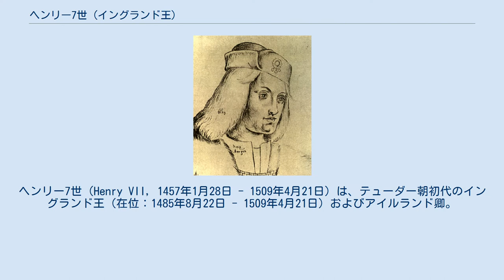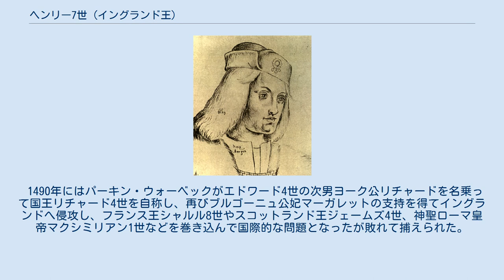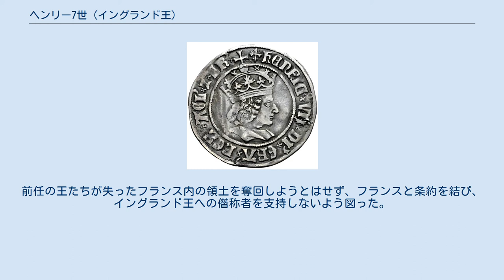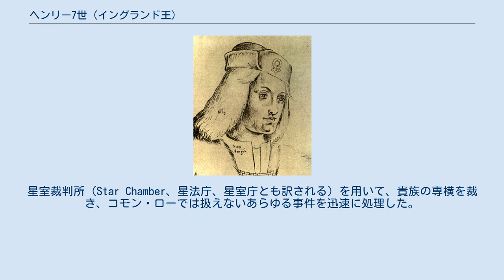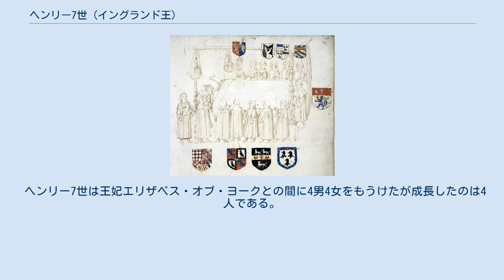ヘンリー7世 (イングランド王)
ヘンリー7世（Henry VII, 1457年1月28日 - 1509年4月21日）は、テューダー朝初代のイングランド王（在位：1485年8月22日 - 1509年4月21日）およびアイルランド卿。
ボズワースの戦いでリチャード3世を破って王位を勝ち取り、戦いで王座を得た最後のイングランド王となった。
 ランカスター朝の系統のヘンリー7世は、ヨーク朝のエドワード4世の娘にしてリチャード3世の姪にあたるエリザベス・オブ・ヨークと結婚して王位を固め、薔薇戦争による混乱を解決した。
テューダー朝を創立して24年間王位に座り、平和裏に息子ヘンリー8世に王位を継承した。
君主の権力を回復し、政治を安定させ、優れた統治、積極的な外交政策と経済運営を行った。
一方で、富裕層に対しては不当な手続きによって財産罰を濫発した。
 テューダー朝断絶後にイングランド王位を継承したステュアート朝のジェームズ1世は、ヘンリー7世の長女マーガレットの孫であり、そのためヘンリー7世は現在のイギリス王家の祖先にもあたる。
 若きヘンリー ヘンリー・テューダー、後のヘンリー7世はウェールズのペンブルック（ペンブローク）城で1457年1月28日に生まれた。
母はランカスター家傍系ボーフォート家の当時13歳のマーガレット・ボーフォート。
父はリッチモンド伯エドマンド・テューダーであったが、誕生の3カ月前に死去していた。
 ヘンリーの祖父オウエン・テューダーは古のウェールズ君主の血をひくが、イングランド王ヘンリー5世の未亡人でフランス王女であるキャサリン・オブ・ヴァロワの納戸係秘書を務める下級貴族に過ぎなかった。
しかしオウエンはキャサリンと結婚し、その間に生まれたエドマンド（ヘンリー７世の父）はヘンリー6世の異父弟となり、フランス王家の縁者ともなって、リッチモンド伯に封じられた。
 ヘンリーの銀貨 彼の王位継承権は主に母方のボーフォート家に由来する。
母マーガレット・ボーフォートはエドワード3世の三男のジョン・オブ・ゴーントの子であるジョン・ボーフォートの孫であった。
だが、ジョン・ボーフォートは両親が結婚する前に生まれた私生児であり、後に従兄に当たるリチャード2世に嫡出子として認められた時、王位継承権を放棄させられていた。
さらに女系の血筋であることもあって、ヘンリーの王位継承権には疑問符が付いていた。
 しかし1483年までには、ヘンリー6世と息子の王太子エドワード・オブ・ウェストミンスター、さらに他のボーフォート家の成員が死に絶え、ヘンリーがランカスター家一門の最年長の一員となっていた。
 ヘンリーはテューダー家がウェールズ君主の末裔であることを活用して、ウェールズからの援軍および軍の通行権を確保した。
ヘンリーは、いつかウェールズを抑圧から解放するとされる“予言の子”の候補であると見なされており、ウェールズ君主の赤いドラゴンの旗を聖ゲオルギウス十字の旗と共に掲げていた。
 1456年、父エドマンドは戦場でヨーク家側に捕えられ、ヘンリーの誕生3か月前に死んだ。
幼年時代は叔父ジャスパー・テューダーの保護を受け、ウェールズで暮らした。
1461年にヨーク家のエドワード4世が王位に着くとジャスパーは追放され、ヨーク派のペンブルック伯ウィリアム・ハーバートがヘンリーと母を保護した。
だが1469年にペンブルック伯は処刑され、1470年にランカスター家のヘンリー6世が復位し、ジャスパーは追放から戻ってヘンリーを宮廷に連れて行った。
 翌1471年にヘンリー6世と王太子エドワードが殺されてエドワード4世が復位すると、ヘンリーはランカスター家の血を引く最後の男子となり、ヨーク派から命を狙われるようになった。
そのため、叔父ジャスパーに連れられてフランスに渡り、ブルターニュに匿われて続く14年間をこの地で過ごした。
 ヘンリー7世王の紋章：テューダー家のルーツであるウェールズを象徴する赤竜、下部には両家の融和を象徴する紅白の薔薇が描かれる 1483年までに、ヘンリーの母マーガレット・ボーフォートはヨーク派のトマス・スタンリーと再婚し、ヘンリーをヨーク朝のリチャード3世に代わる王の候補として運動していた。
 1483年に、ヘンリーはエドワード4世の長女エリザベス・オブ・ヨークと婚約した。
兄弟たち...